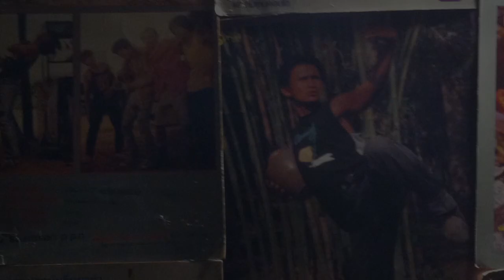Tribute To Panna Rittikrai R.I.P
20/07/2014
 Pee Panna Rittikrai has passed away, great Master and Action Director.
i composed this video for everyone to remember him, and see how good he was